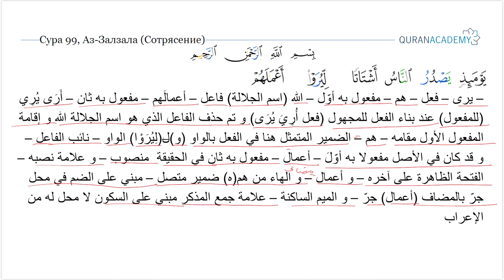Грамматический разбор суры аль-Зальзаля (Сотрясение) - часть 6